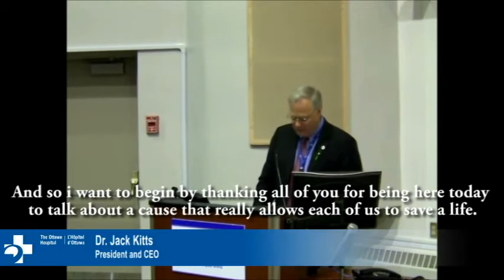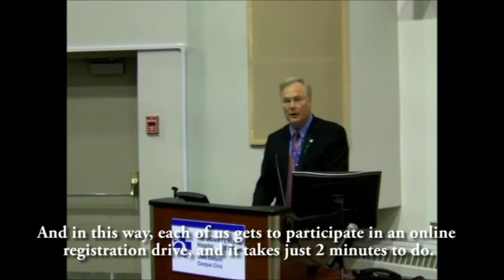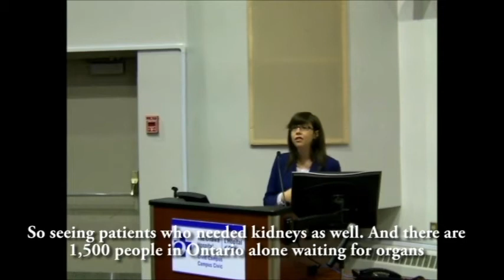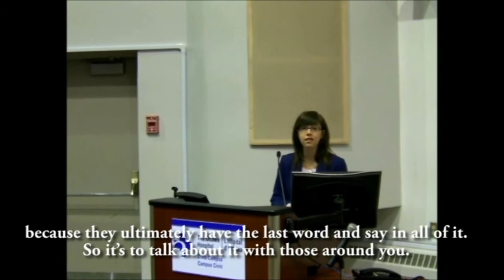Health Matters: Hélène Campbell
Over 1,500 Ontarians are currently on a waiting list for a lifesaving transplant. Please help The Ottawa Hospital lead by example by giving the gift of hope this holiday season.